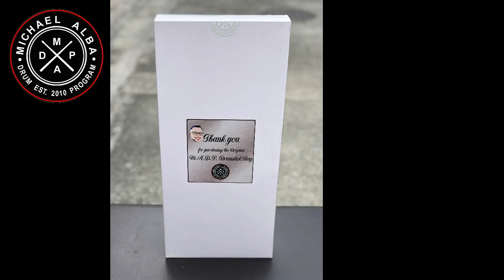MADP Drumstick Bag :)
Available only @ MADP Studio

THANK YOU for purchasing the original MADP Drumstick Bag :)

Song: Ang Probinsyana
Artist: Kz Tandingan
Re-Arranged by: Karel Honasan